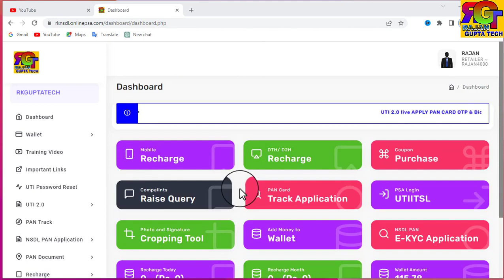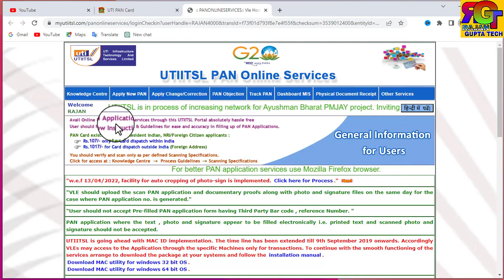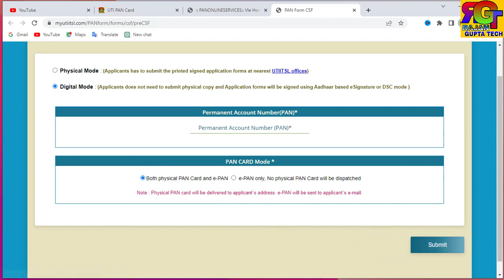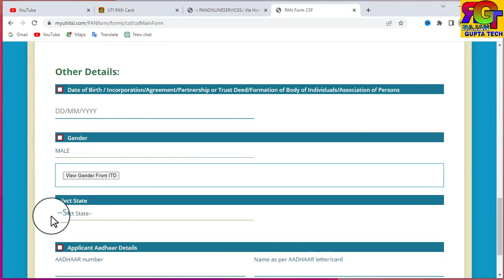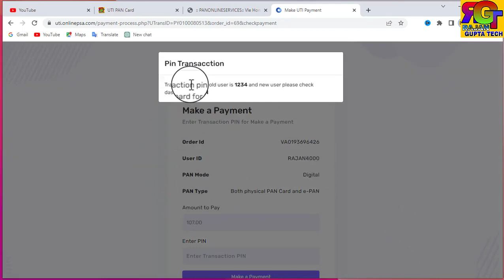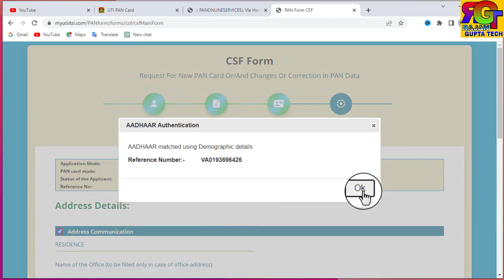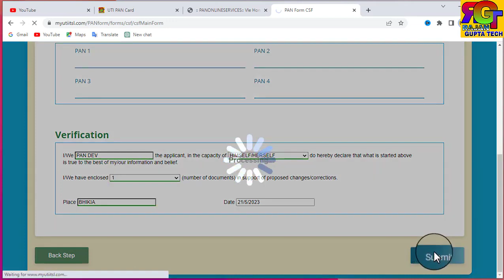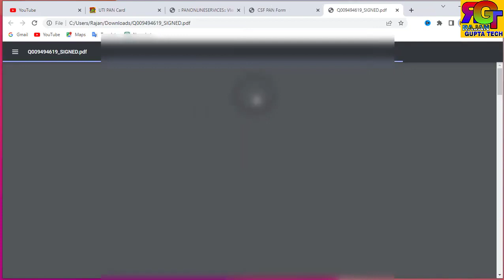बिना डॉक्यूमेंट के Pan Card Correction Father Name,DOB,Name - pan correction online - uti pan card